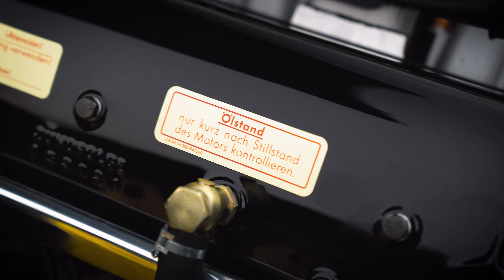A timeless machine - Mercedes-Benz 300 SL Roadster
No fancy backdrop required, this timeless machine commands attention all on its own
Mercedes-Benz 300 SL Roadster